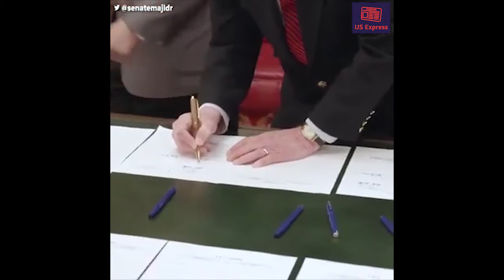McConnell pushes for farm bill that legalizes hemp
"Making it official with my hemp pen!"

Senator Mitch McConnell is applauding a somewhat surprising provision in the latest 807-page farm bill: a measure that legalizes hemp.